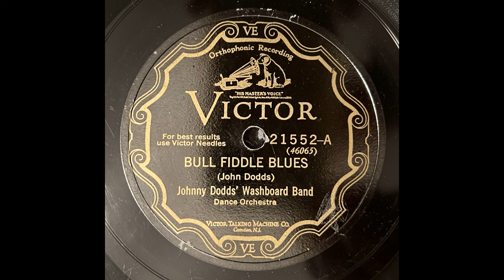Bull Fiddle Blues - Johnny Dodds' Washboard Band (1926) (w Natty Dominique & Bill Johnson)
Natty Dominique, c / Honore Dutrey, tb / Johnny Dodds, cl / Charlie
Alexander, p / Bill Johnson, sb / Baby Dodds, wb. Chicago, July 6, 1928.